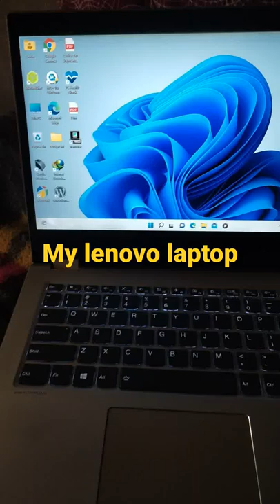my lenovo laptop | i5 7th grenation | touch screen my lenovo laptop